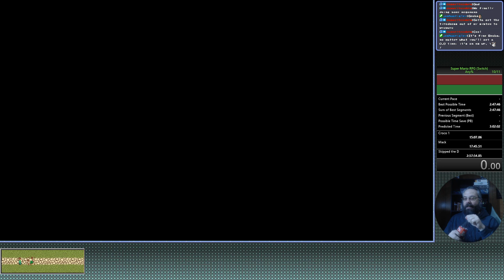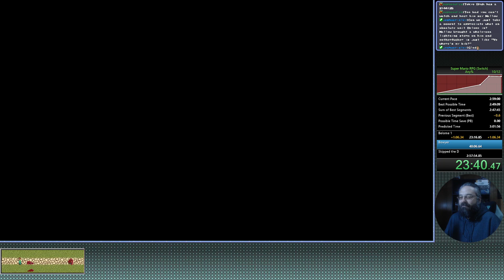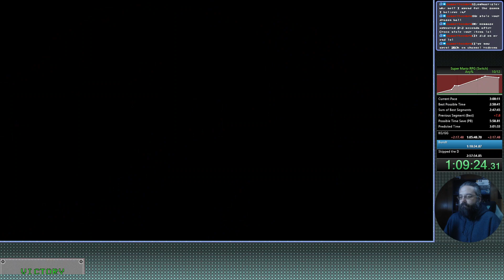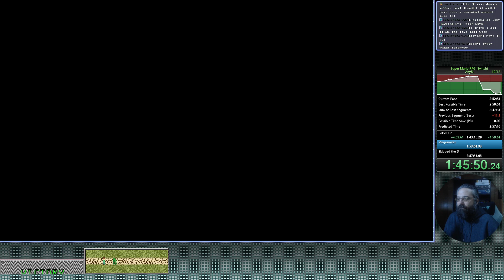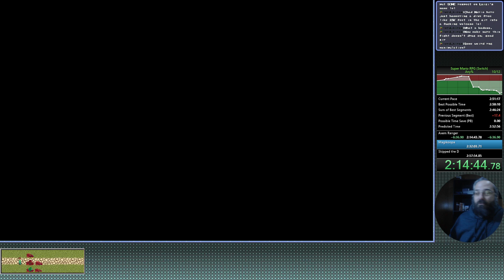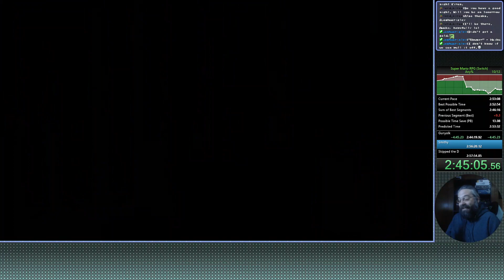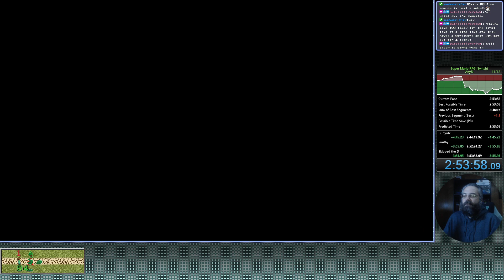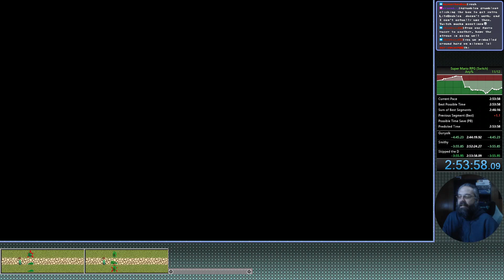VOD[Dec 8, 23] No graphics card, Only speedruns today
drop a follow.  Retro and Modern game weekly 8pm est. Mon/Wed/Thu/Fri